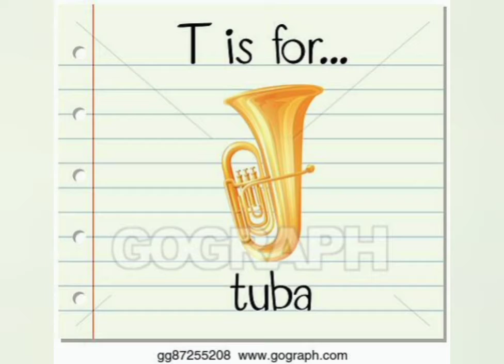The Burp Song - An Inside Joke/Shitpost Song by me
so about a year ago, my friend from Sweden just used Master Belch's burp from Earthbound, played with it in Audacity, and accidentally made a song from it. I added on to this "Burp Song" by making an improv piano and Midi tuba piece that I need to find again.

Well here's the "official version" that I made in GarageBand. For my friend Emmet!

I also had waaay too much fun in my editing app.